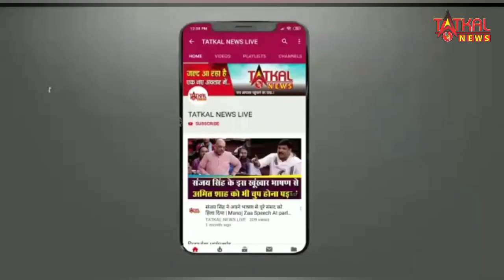जस्टिस संजीव खन्ना बने देश के 51वें मुख्य न्यायधीश, राष्ट्रपति मुर्मु ने दिलाई शपथ